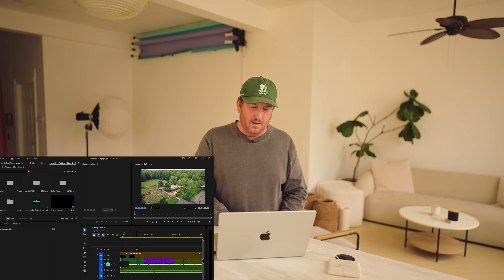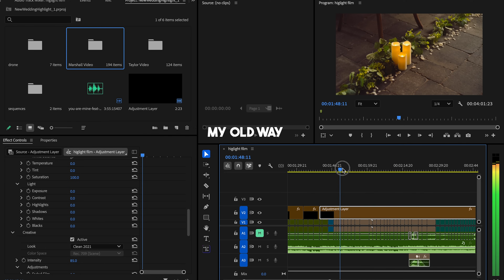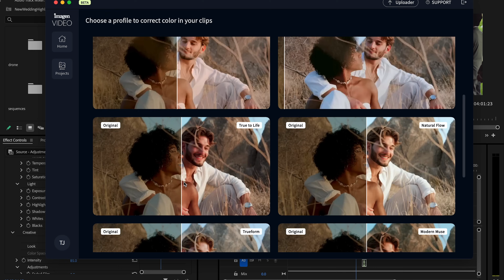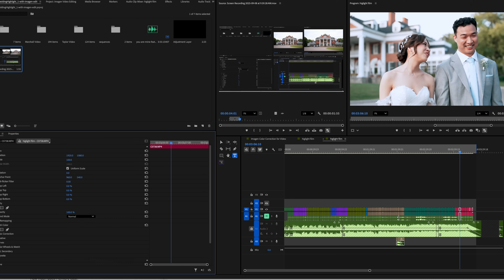Wedding Videography: Automatic Colour Correction (Free To Use Right Now!)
Using Imagen Video for automatic colour correction for wedding videography clips.